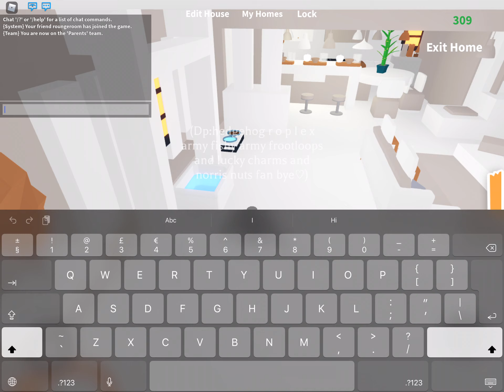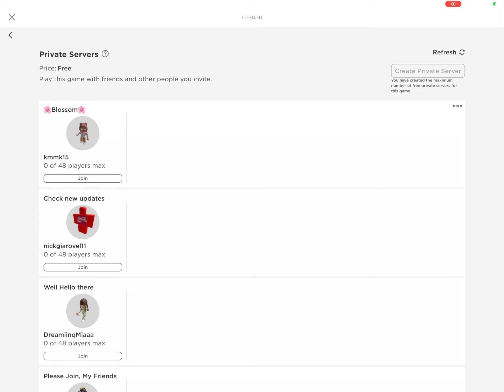♡part 2 of Adopt me stalker♡